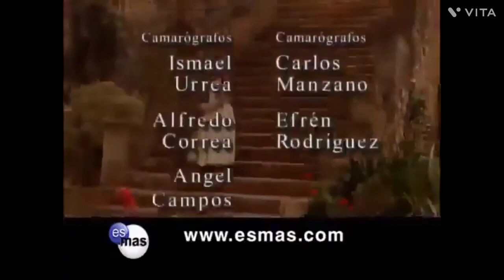Alborada (2006) - Salida